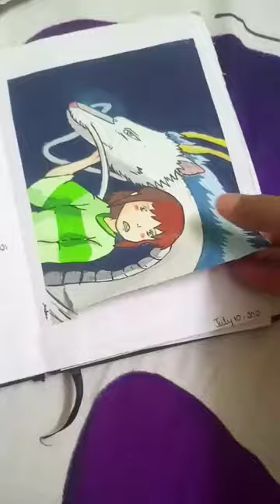art halal painting shorts satisfying